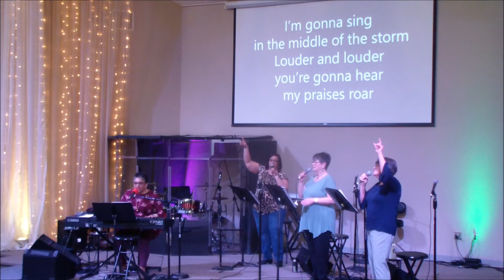Commas: Seeing Things From God's Perspective Part 2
Tigard Covenant Church with Pastor Deborah Greenidge, A Christian Church Located at 11321 Southwest Naeve Street Tigard, OR 97224 . For more Information Please Visit our